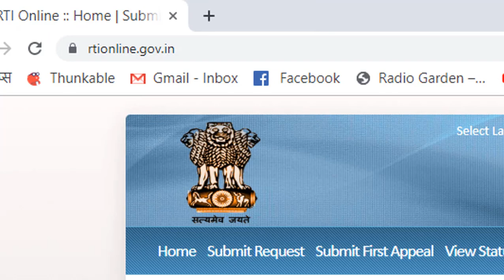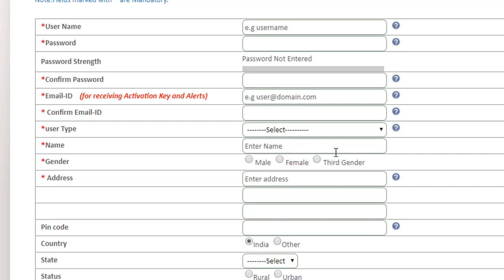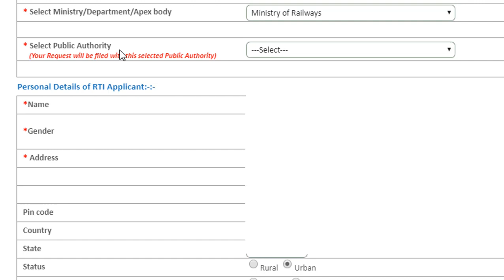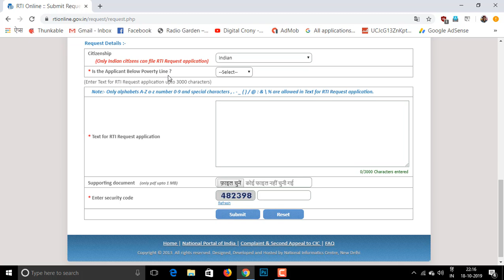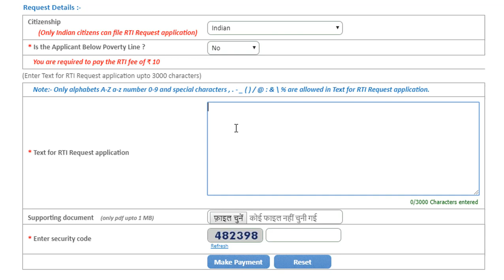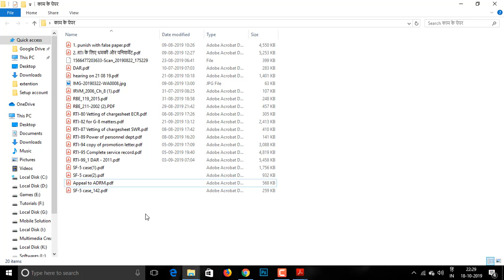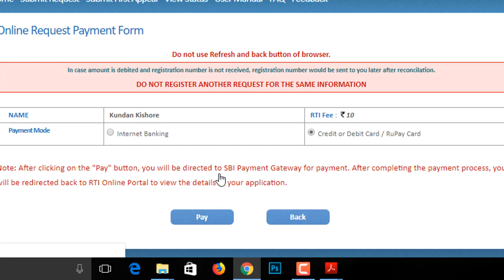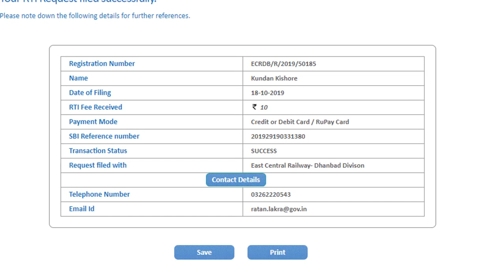How to apply Online RTI, E. C. Railway Dhanbad Division in Hindi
In this video i have show the complete and detailed process to apply for online RTI in hindi. I have also mentioned some points on Dhanbad division in which no rules are followed by Railway officers like Sr. DSTE Mr. Ajit kumar.